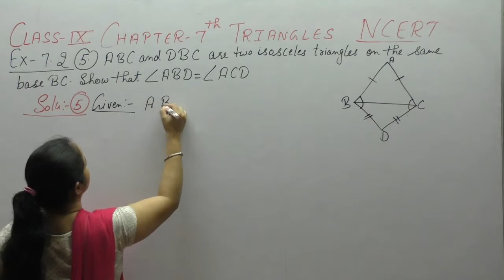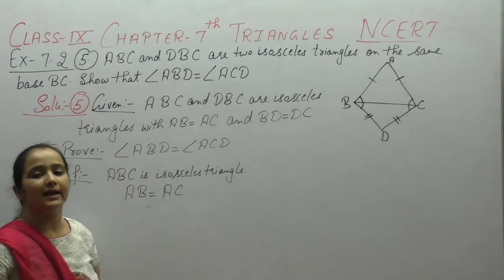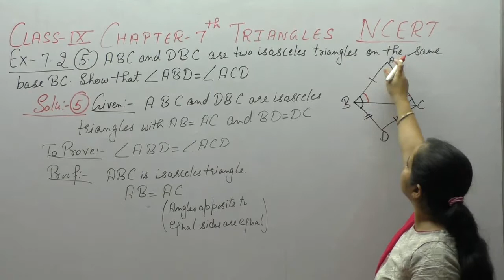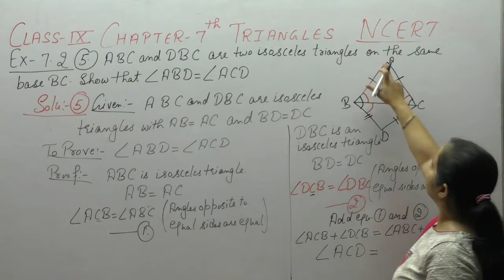Ncert Class 9 Maths Chapter-7 Triangles (Video- 13 ) Ex-7.2 Q- 5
This Video Contains Questions Related To Chapter-7  Triangles Of Ncert. It Contains Solution Of Question -   5  Of Ex-7.2